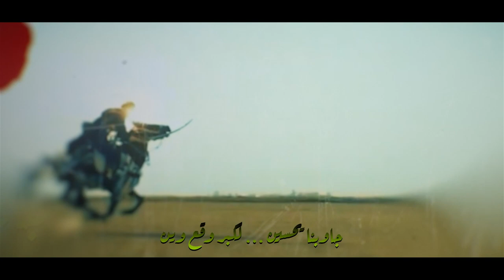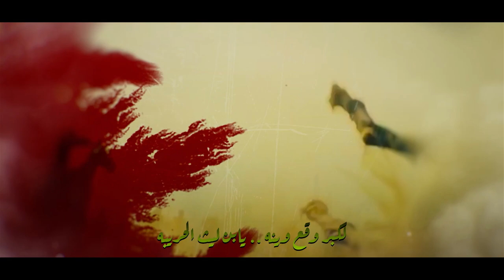لكبر وقع وين - الرادود أحمد موسى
لكبر وقع وين
أداء وألحان الرادود احمد موسى السنيني
الهندسة الصوتيه... محمد العصفور.
المونتاج : ايمن ربيع
كلمات.. الاستاذ جواد هيات
اداء والحان... الرادود احمد موسى السنيني